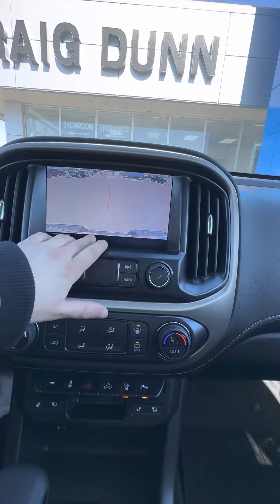2022 Canyon Denali - Craig Dunn Motor City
Craig Dunn Motor City
2345 Sissons Drive
Portage La Prairie, MB
Shania Brock

Come for you test drive today!
📍2345 Sissons Drive, Portage La Prairie MB!